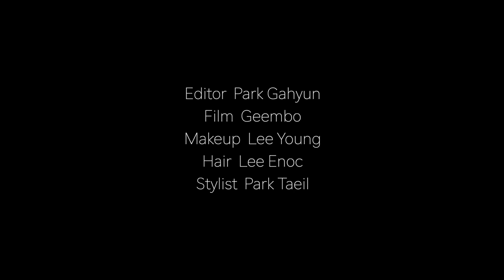끼 폭발 박재정 레전드 화보, 움직이니까 더 멋있어ㅣ뷰티쁠(BEAUTY+)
뷰티쁠 10월호로 미모 정점을 찍은 박재정. 화보만으로는 아쉬웠을 팬들의 마음, 너무 잘 알아서 준비했습니다. 움직이니까 100배는 귀엽고 멋있는 박재정이 여러분의 1분을 빼앗을 거예요. 지금 바로 영상을 통해 확인하세요!